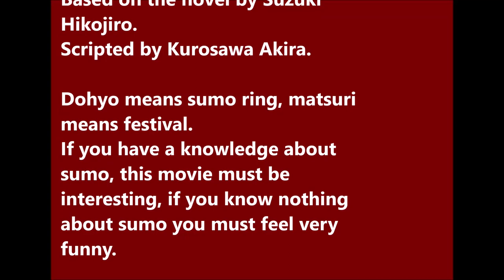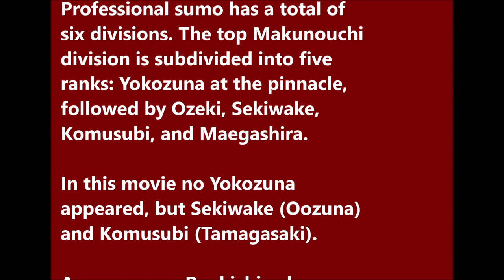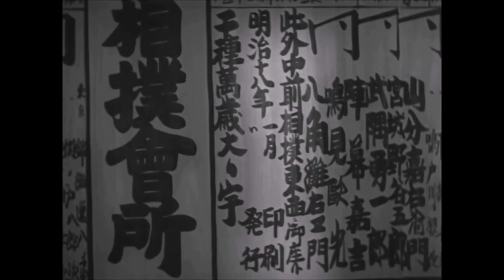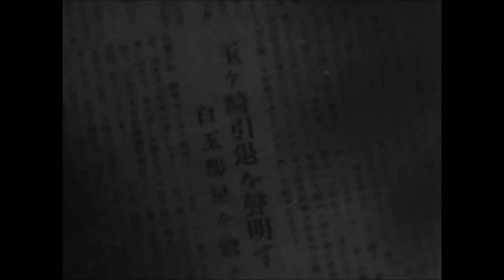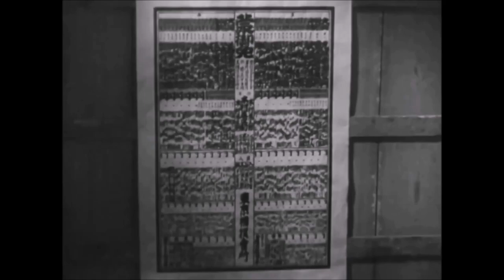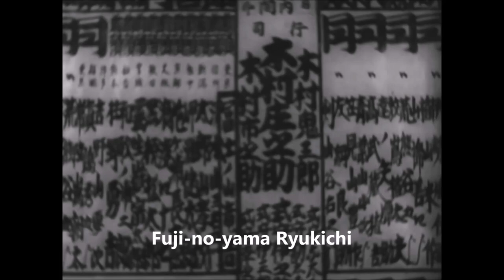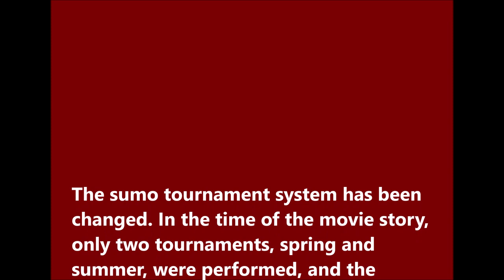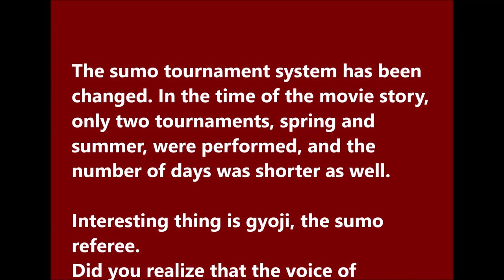Dohyo Matsuri 1944 English Subtitles -- Japanese Classic Movies in 30s and 40s (43)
Dohyo Matsuri 1944

Directed by Marune Santaro
Based on the novel by Suzuki Hikojiro
Scripted by Kurosawa Akira

Starring
Kataoka Chiezo as Fujinoyama Ryukichi
Ichikawa Haruyo as Kiyo
Ramon Mitsusaburo as Tamagazaki
Yamaguchi Isamu as Ootsuna
Kisii Akira as 檣 Hobashira
Ooi Masao as Kurokumo Oyakata
Katsuragi Kaoru as Shiratama Oyakata
Hara Kensaku